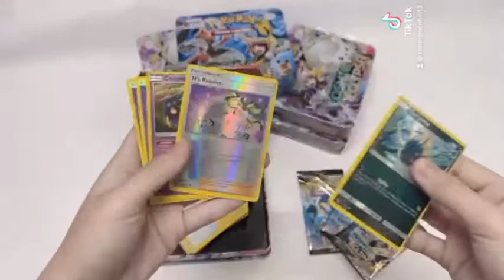Bộ Bài POKEMON Hộp Sắt PK98 Cao Cấp - CHIRITA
CHIRITA - BEST QUALITY
Chuyên phục vụ đồ chơi cao cấp mang tính giáo dục và giúp phát triển trí sáng tạo cho trẻ. Các sản phẩm được thông qua kiểm định theo tiêu chuẩn quốc tế, đảm bảo chất lượng và độ an toàn tuyệt đối.
CAM KẾT SẢN PHẨM GIỐNG HÌNH
💒 Add: Số 600/2/7 Hồng Bàng Phường 16 Quận 11 TP HCM
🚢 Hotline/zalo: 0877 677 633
MUA HÀNG TẠI:
Tên sản phẩm : Bài POKEMON Hộp Sắt PK98
Gồm : 49 Lá tặng kèm 3 gói bài đặc biệt
Chất liệu : Giất Cứng Cao Cấp - Màu In Sắc Nét
Kích Thước Hộp Sắt : 15,5 x 13,5 cm
Thiết hộp sắt cao cấp đựng các thẻ bài, giúp bảo quản được các thẻ bài
LƯU Ý : Bên shop giao màu ngẫu nhiên